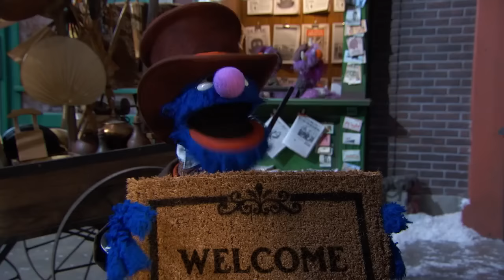Once Upon A Sesame Street Christmas